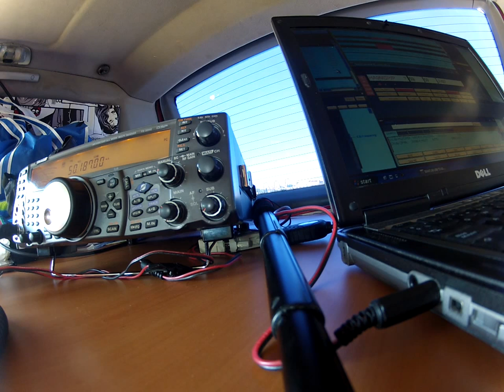HA9MDP/P de EA4DE kn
En el CQWW VHF 2015.
Excelente contacto con esta potente estación  :D
Graicas por el QSO!